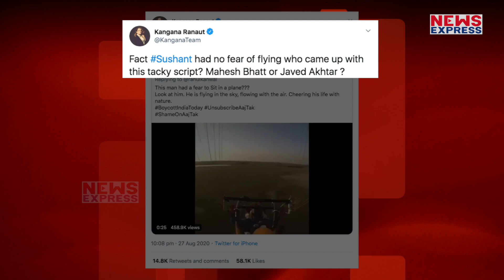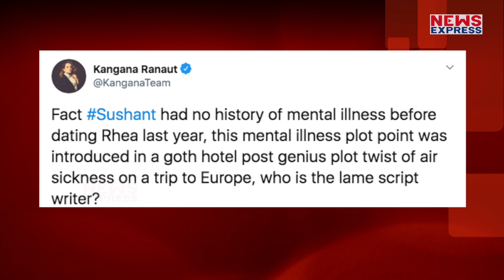Kangana ने Rhea की पोल खोलते हुए मुंह पर जड़ा तमाचा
Kangana Ranaut पिछले कुछ दिनों से सोशल मीडिया पर चुन चुन कर सबकी क्लास लगा रही हैं...इस बीच उन्होंने रिया को भी आंड़े हाथ लेते हुए उनका पर्दाफाश किया है...